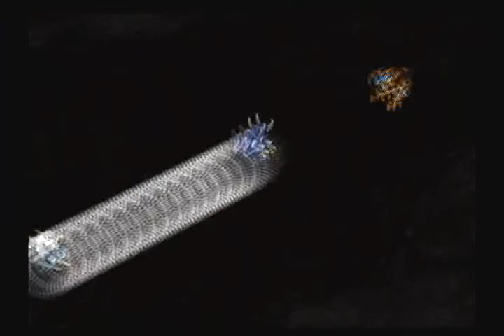Super Robot Taisen Z Playthrough - Stage 32, Part 1 (Setsuko)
Allies:

Setsuko (Virgola Custom with Wings!)

Allied reinforcements: One turn after Xine's arrival

King Beal
Argama
Minerva
9 Squads

Enemies:

Golnigus x6
Gunleon (Rand)

Enemy reinforcements: All enemies shot down/Turn 4

Golnigus
-Golnigus
-Golnigus x6

Naikik
-Aishkik
-Aishkik x4

Gelzuge
-Dagger L
-Dagger L x2

Zamzaza
-Dagger L
-Dagger L

Elpis (Xine)

Skill point: Xine shot down within four turns of her arrival